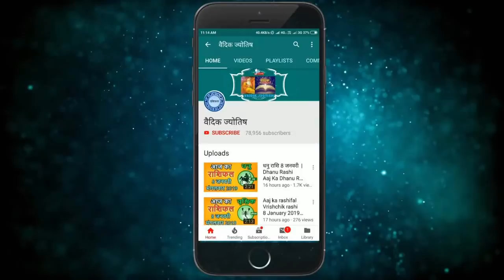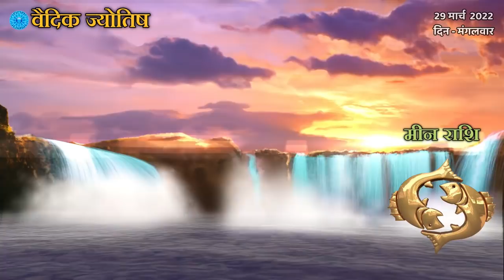मीन राशि 29 मार्च मंगलवार | Meen Rashi 29 March 2022 | Aaj Ka Meen Rashifal Pisces Horoscope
@वैदिक ज्योतिष
meen rashi 29 March 2022
29 March meen rashi
meen Rashi March 2022
Dainik Rashifal,Horoscope,Astrology
29 मार्च   मीन राशि
आज का राशिफल मीन राशि
मीन राशिफल